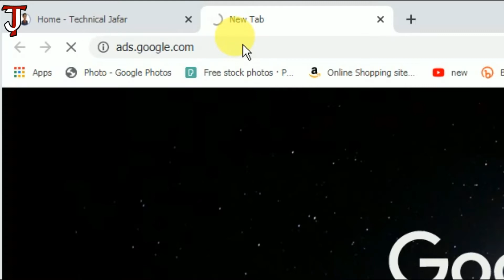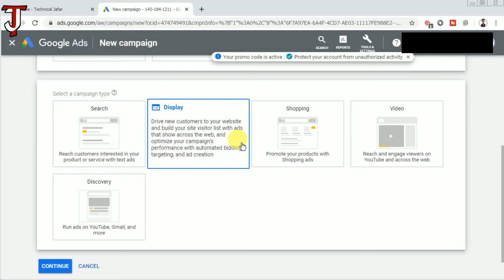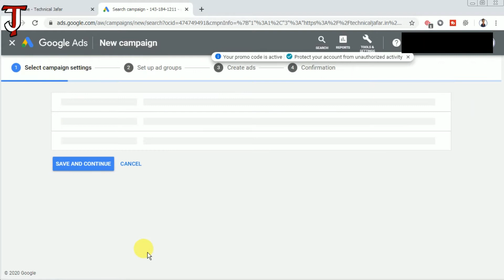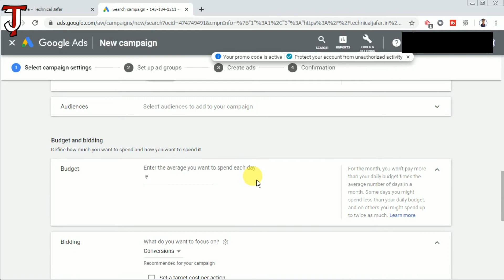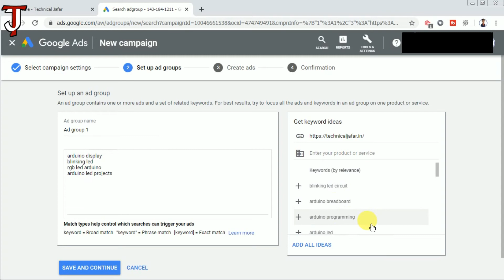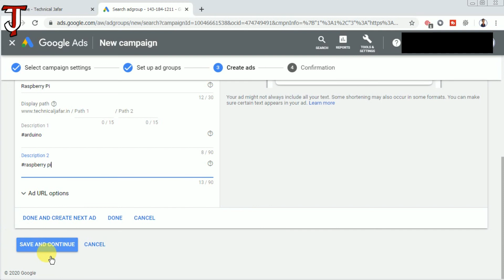Promote Your Website with Google Adwords search ads campaign in Hindi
Website Ko Promote kaise kare Google Ads ki madad se is video me aapko iski puri jaankari di jayegi (हिंदी में).